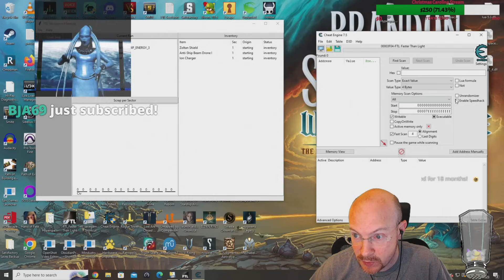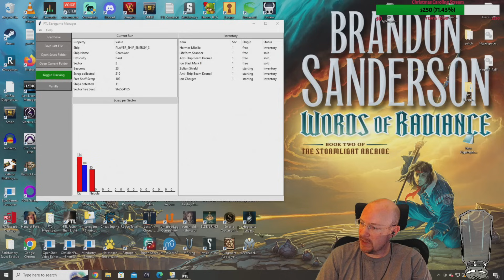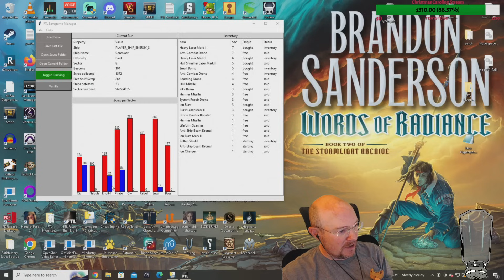FTL Hard mode, NO pause, Random Ship Streaks! Zoltan C, 10th run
November 16, 2023 stream, playing FTL on hard difficulty with NO pausing! Short stream today, so I did not edit out the intro or outro like I usually would.  The one random ship we get to play today is my LEAST favorite in the game: the Zoltan C! This ship ended many of my previous streak attempts, including one of our PB streaks.  Zoltan C starts with bad offense, bad defense, low power, and crew who are bad at dealing with boarders.  The only redeeming quality of this ship is the Zoltan shield, so hopefully that can carry us to our 10th GG, cookie time in a row!